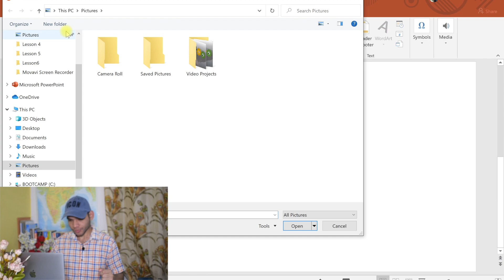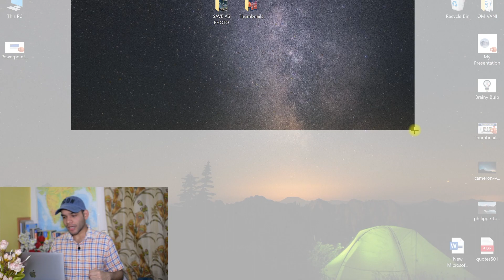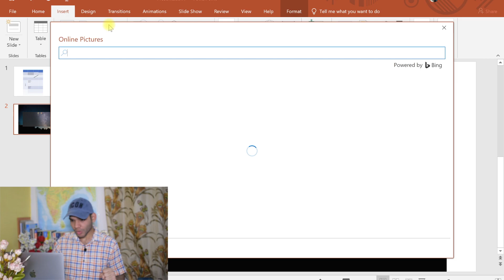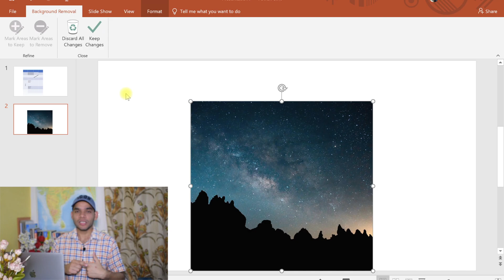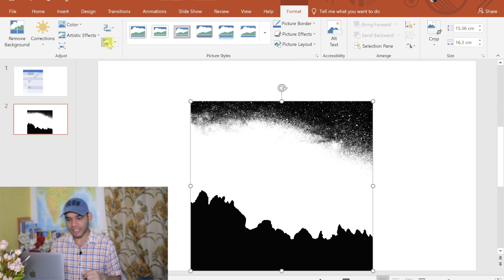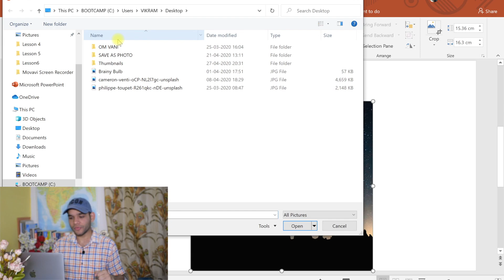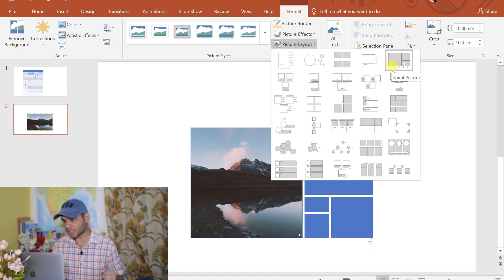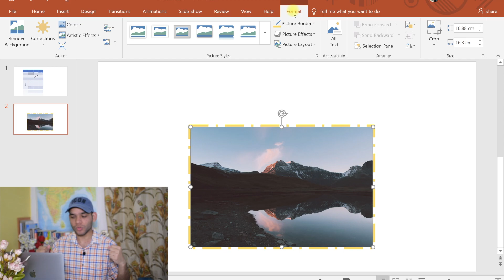Lesson2 | Powerpoint Kya Hai| Powerpoint Mei presentation Kaise banaye| Full Course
अब देरी कैसी, सीखें powerpoint और बन जाएँ एक्स्पर्ट।पूरा कोर्स करें बिना किसी फ़ीस के।
क्वालिटी की गारंटी हमारी।